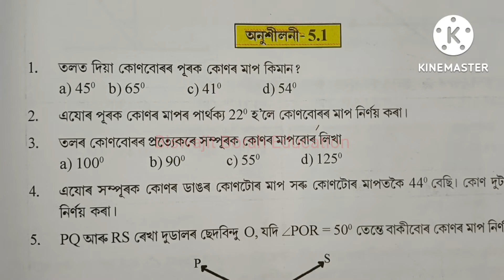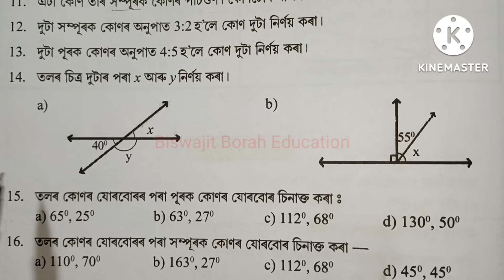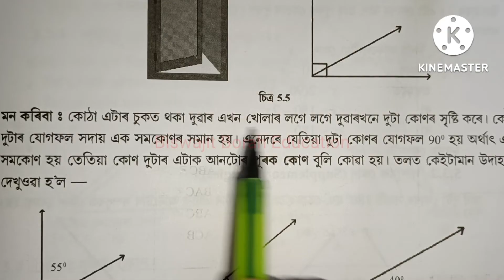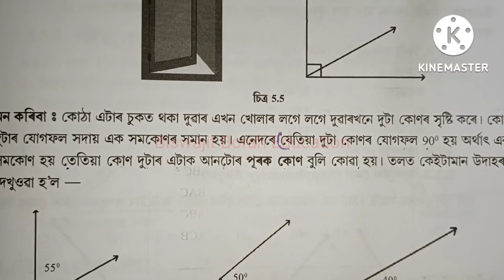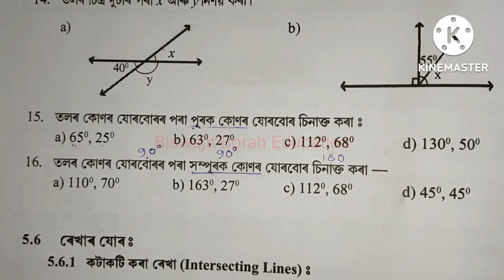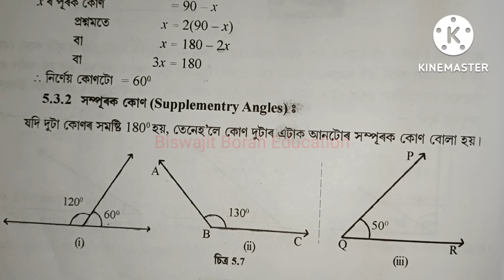Class 7 Maths, Ex-5.1 Question No.14 to 16 Solution Assamese medium Ch-5 "Lines and Angles"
Class7MathsLinesAndAngles Class7MathsChapter5 SCERT Assam Class 7 Maths Chapter 5 "Lines and Angles/ৰেখা আৰু কোণ" Ex-5.1 Question Number 14 to 16 Solution explanation in Assamese